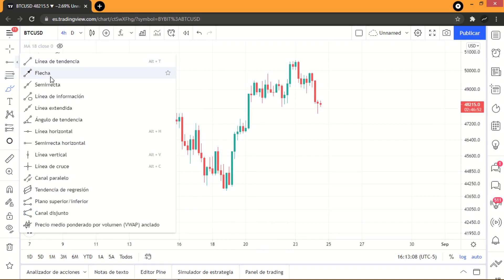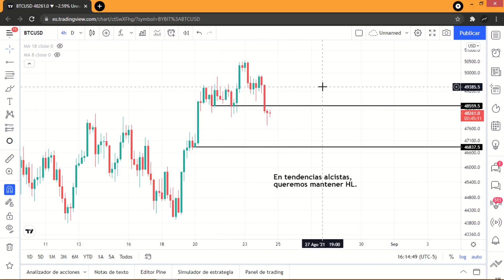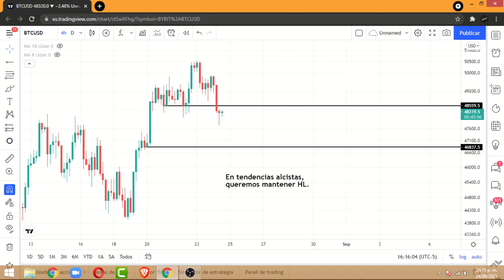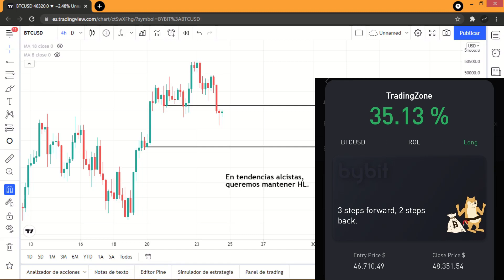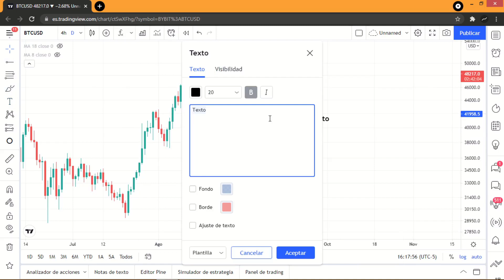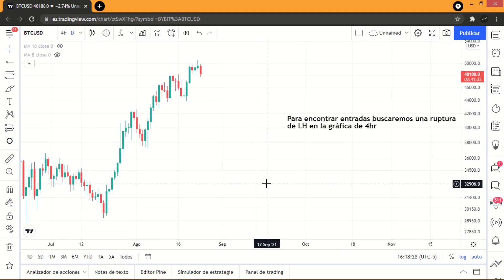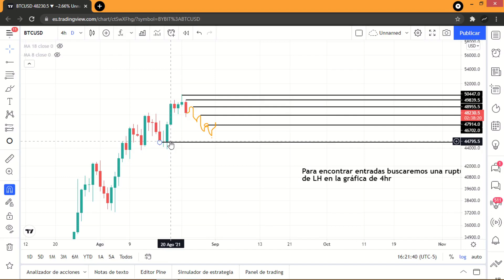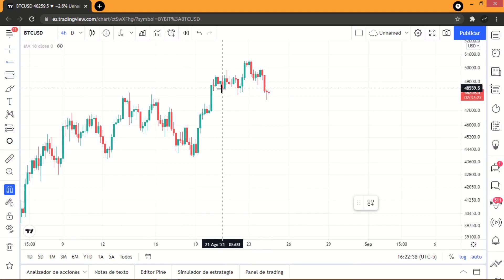Bitcoin Análisis Técnico Hoy | Cerré Mi Operación A La Alza